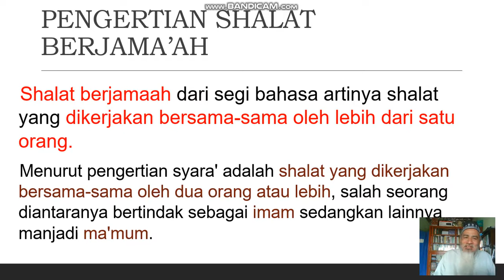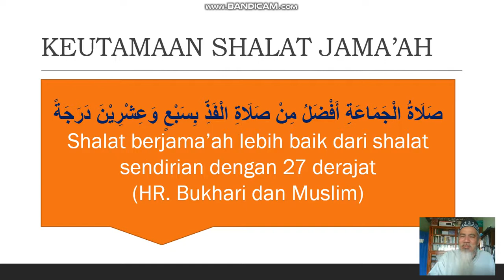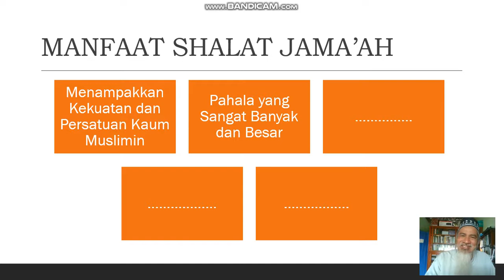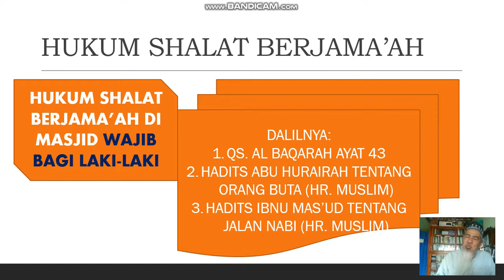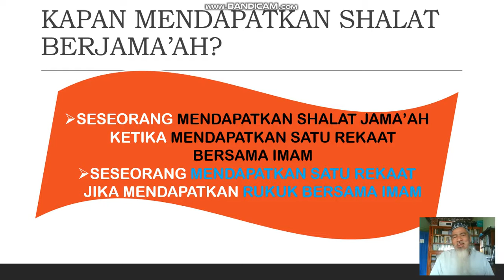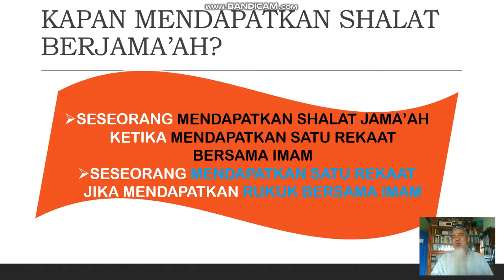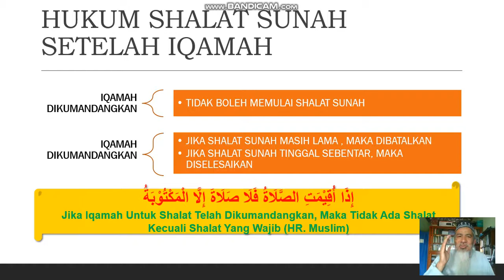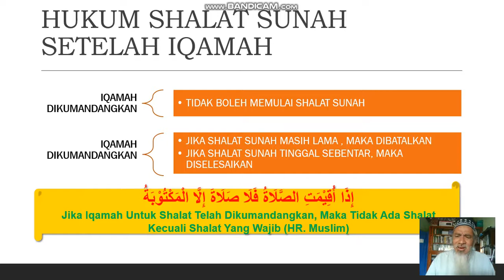FIKIH AKHLAK 5 PELAJARAN 14 SHALAT BERJAMA'AH